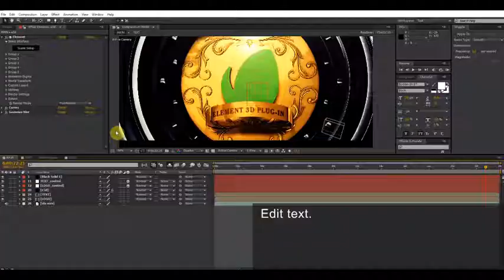Safe Reveal | After Effects Logo Stings - Envato elements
award,award show,bank,business,ceremony,cinema,door,gold,money,nomination,oscar,reveal,safe,trailer